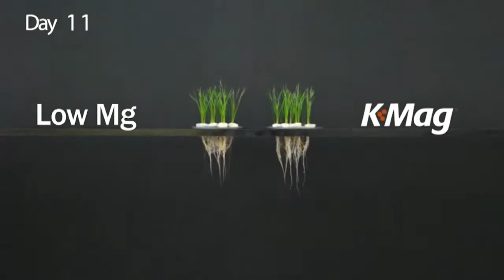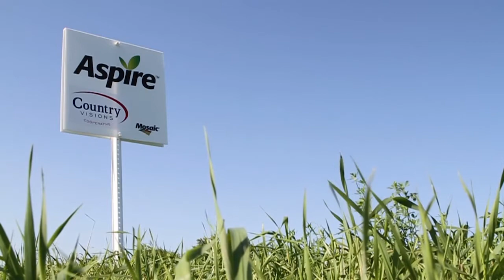Rural America Live with The Mosaic Company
Tune in to hear from senior agronomists, Ross Bender and Curt Woolfolk, and technical sales manager Sherry Koch as they share their tips on nutrient management and what they see as key to a successful yield. As experts in the industry, they will talk about how to achieve balanced crop nutrition across a variety of crops and geographies.